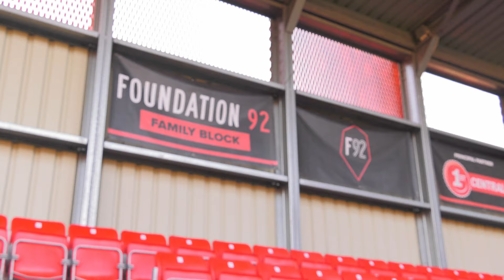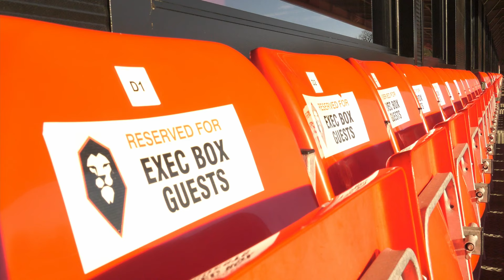Salford City F.C Documentary